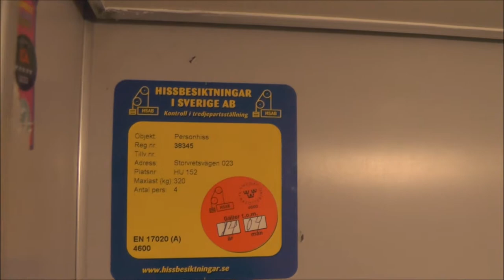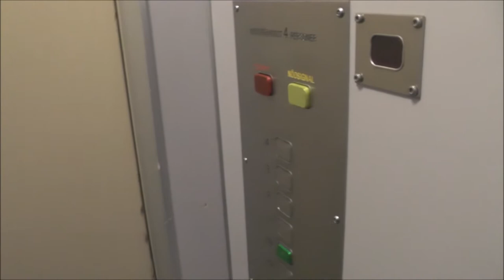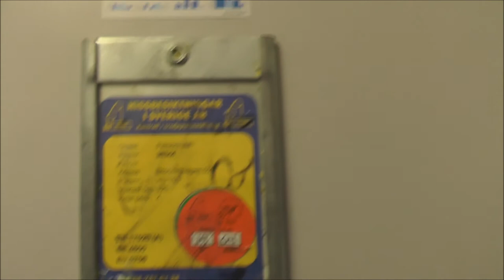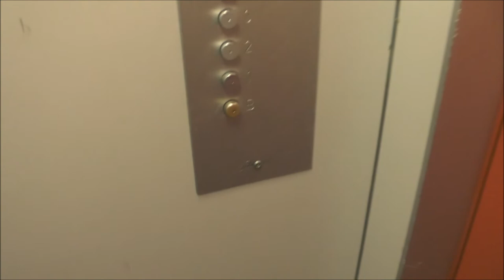2x 1965 Schlieren Traction Elevators @ Storvretsvägen 23-25, Huddinge